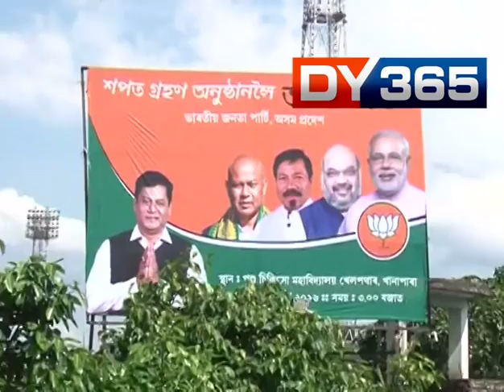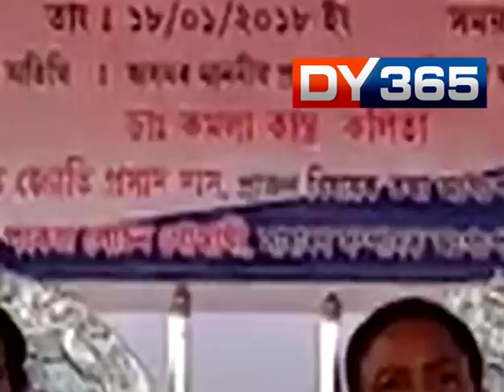AGP LEADER ON BJP